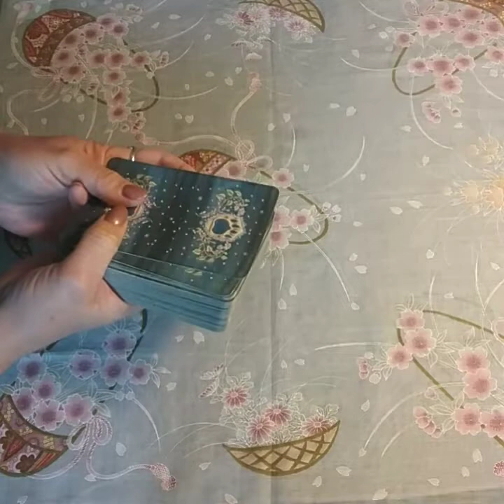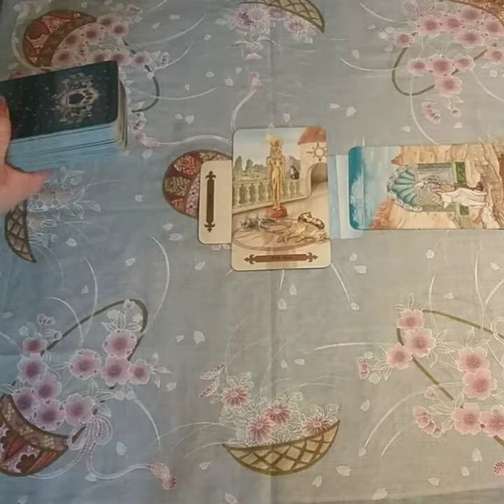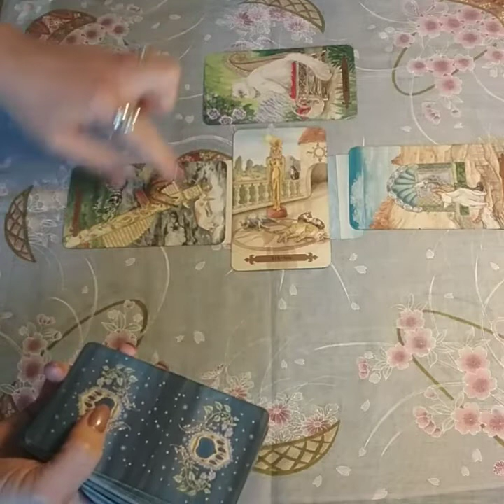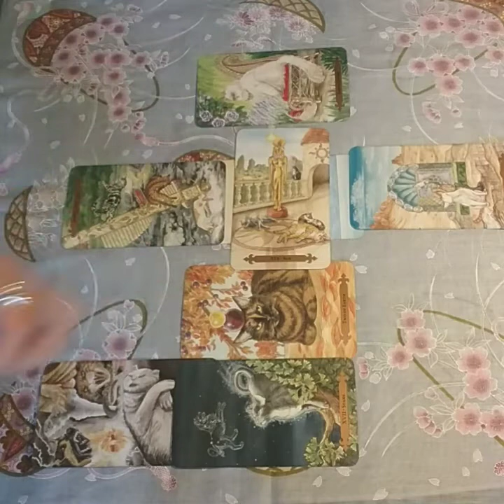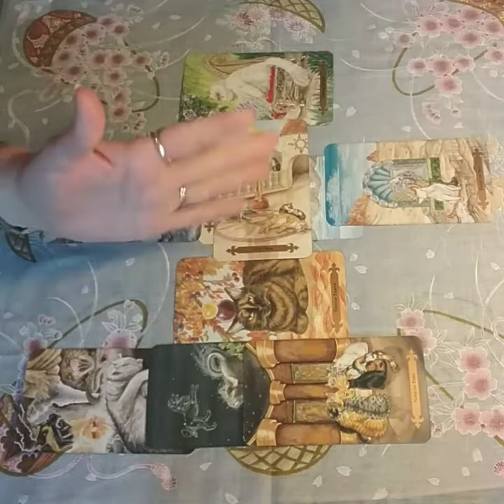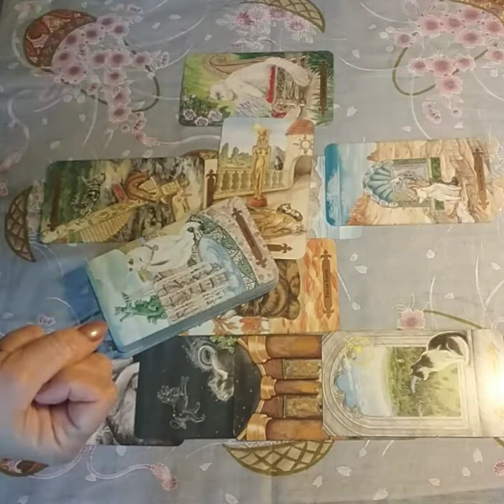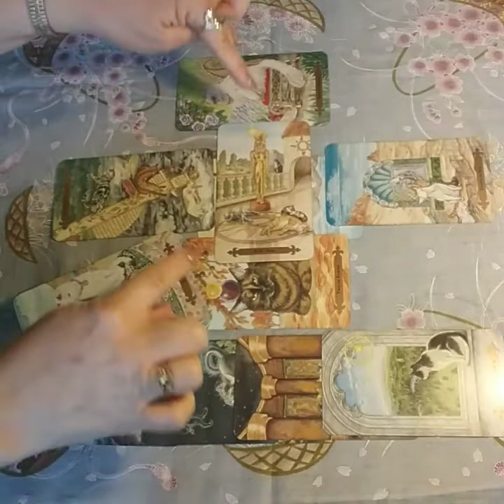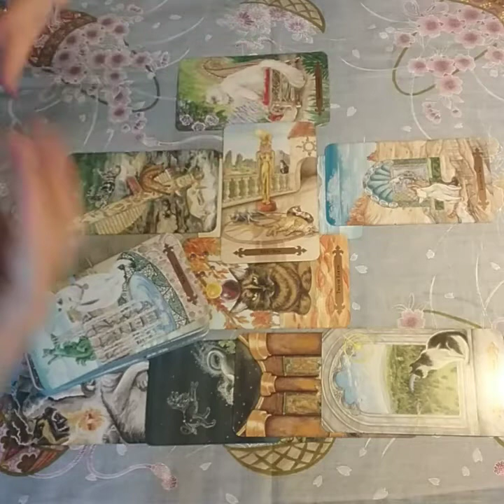The Plight of the Farmers in South Africa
This is an intuitive look at the recent confiscation of land from white farmers by the government in South Africa.

What is going on with this takeover of farmland? Will it have the desired outcome, or are there unforeseen and unintended consequences to this action?

What is in store for the displaced farmers-- will they be able to rebuild their lives?

This reading is strictly my intuitive opinion based on what I see in the cards.